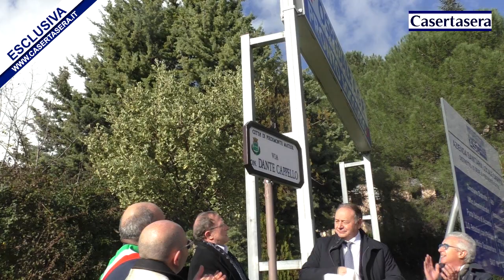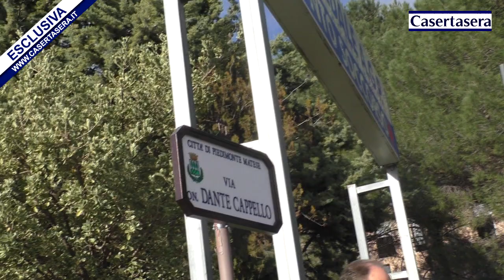Casertasera.it Intitolata una strada all'on. Dante Cappello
L'informazione online della provincia di Caserta.E' stata intitolata, dopo un convegno sulle aree interne, una strada all'on Dante Cappello politico casertano.